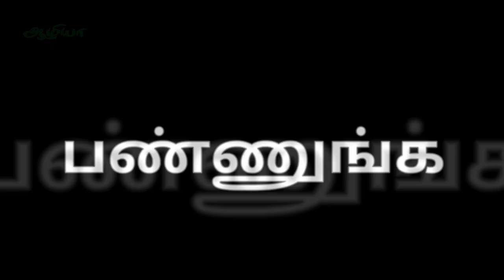Home Gardening Tips | Monthly Seeds | Terrace Garden in Tamil | வீட்டு தோட்டம் | மாடி தோட்டம்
This video explains about what to seed every month in terrace garden in Tamil language.  This definitely helps to gardening and brings good result.

வீட்டு தோட்டத்தில் எந்த மாதத்தில் என்ன விதைக்கணும் தெரியுமா

Also See